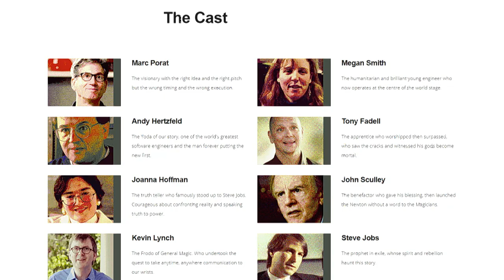Triangulation 358: General Magic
Sara Kerruish and Matt Maude: General Magic
What do you get when the creators of the Macintosh, iPod, Android, Ebay, Linked In, Nest, Flash, and the future CTO of the United States try to invent the iPhone a decade before its time? General Magic was a spin-off of Apple tasked with creating the ultimate personal digital assistant. It failed. Filmmakers Matt Maude and Sarah Kerruish join Leo Laporte to talk about their new documentary, General Magic, which chronicles the rise and fall of the greatest failed company in Silicon Valley.